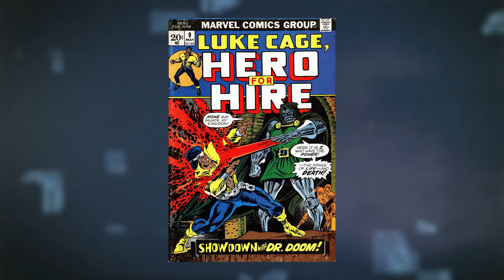Marvel's Luke Cage Season 2 Spoiler Review, Easter Eggs and References!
Luke Cage season 2 follows the Marvel hero in the aftermath of The Defenders. Greg breaks down season 2, dives into the best Easter Eggs and references, and tells you what it all means for season 3. Warning: SPOILERS!